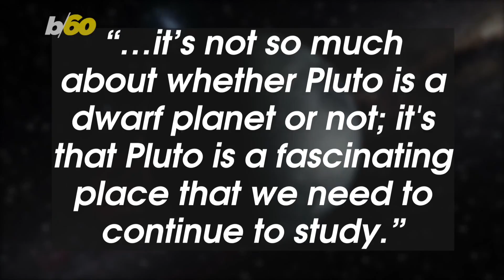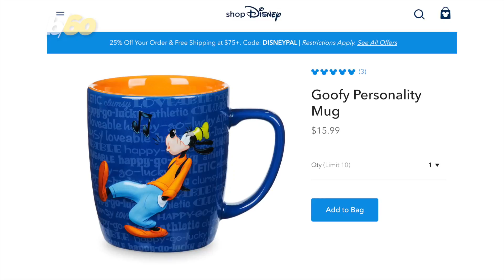Little Girl Wants NASA to Reinstate Pluto as a Full-Fledged Planet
A little girl in Ireland who hopes to become an astronaut wants justice for Pluto. Buzz60's Nathan Rousseau Smith has more.